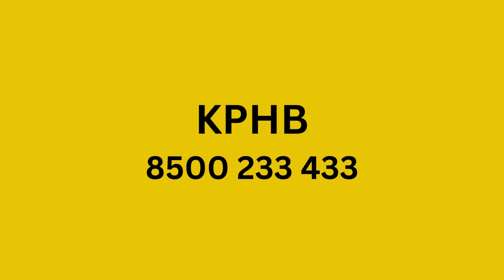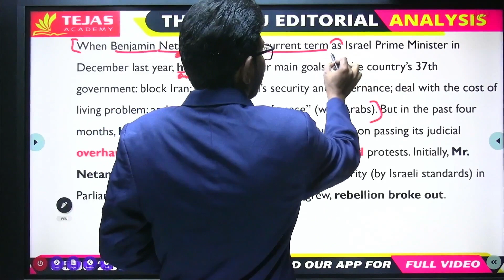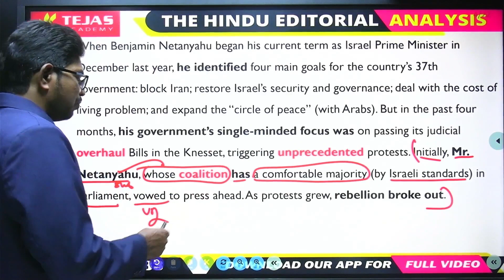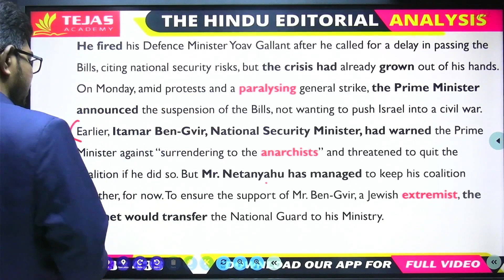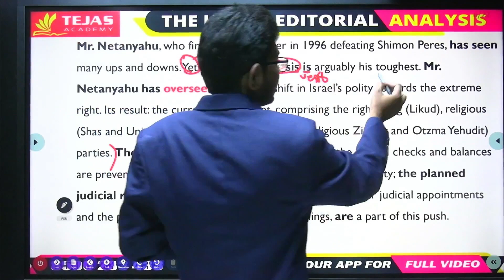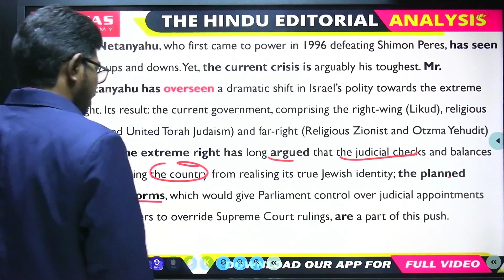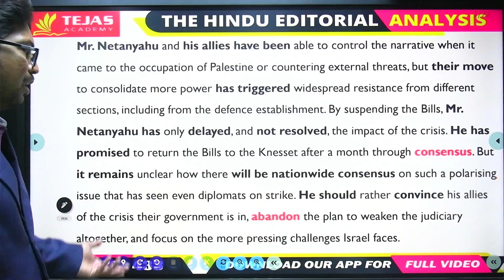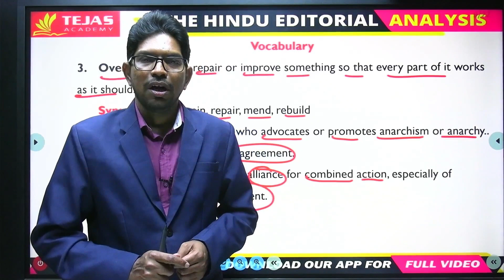The Hindu Editorial Analysis in TELUGU|29th March 2023|Part I|BANK, SSC, RAILWAY and Other Exams.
This VIDEO is also available in our application, TEJAS ACADEMY

~BANK, SSC, RAILWAY, APPSC, TSPSC, POLICE EXAMS

~For Best Online and Offline/Classroom Coaching Contact Our Following   BRANCHES in HYDERBAD

RTC X Roads- 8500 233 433
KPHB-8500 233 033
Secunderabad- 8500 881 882